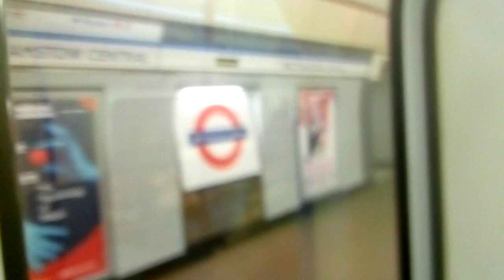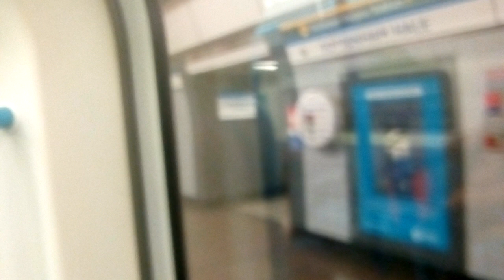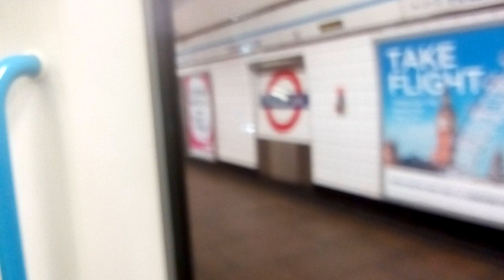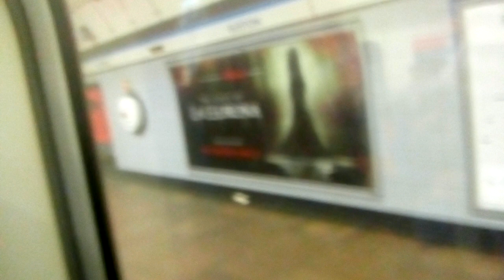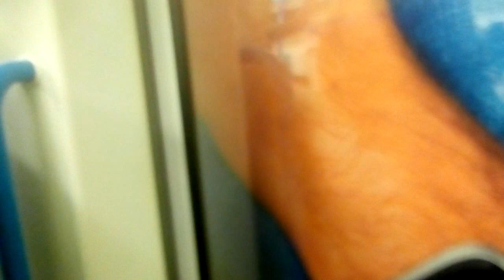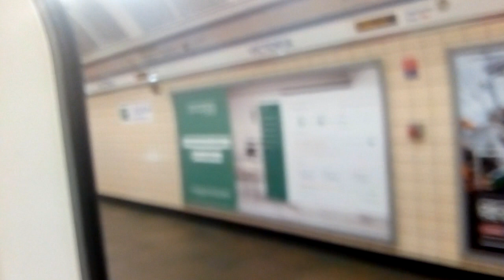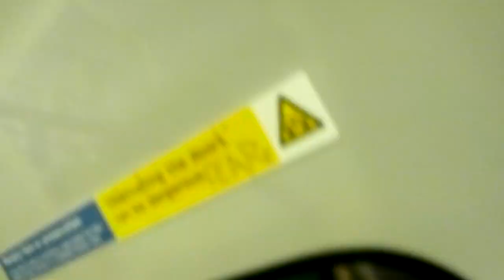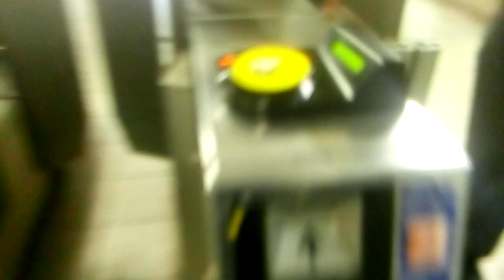Full Journey on The 2009 Stock Victoria Line Train from Walthamstow Central to Brixton.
Sorry about the quality, my phone always acts badly :/